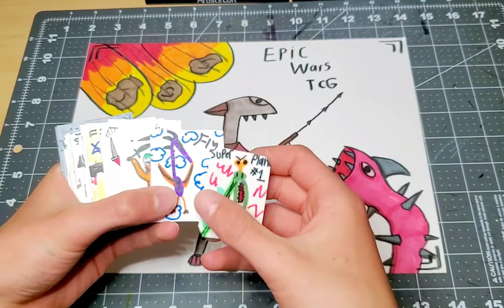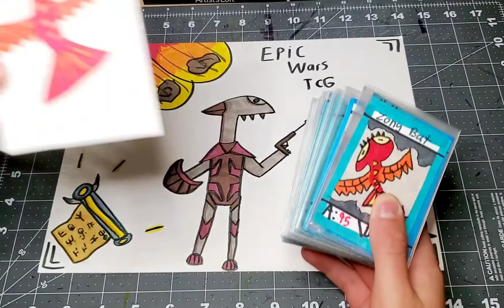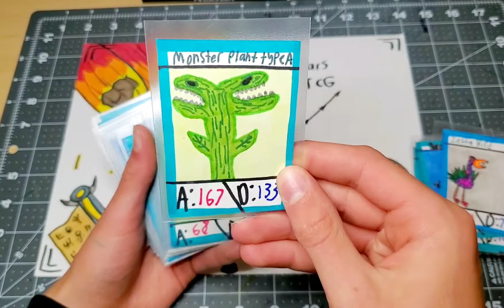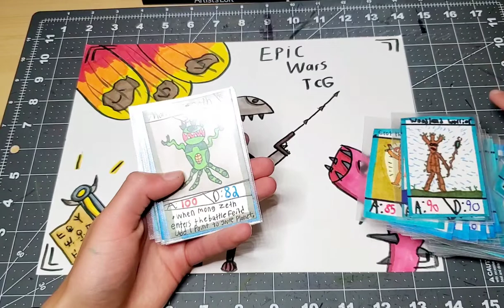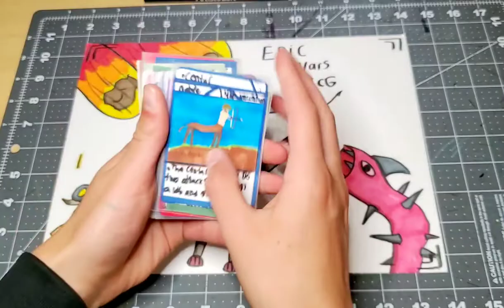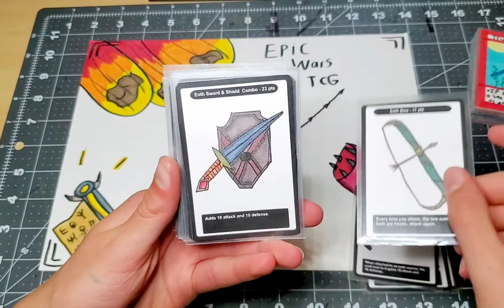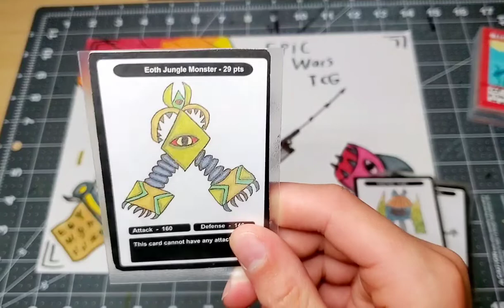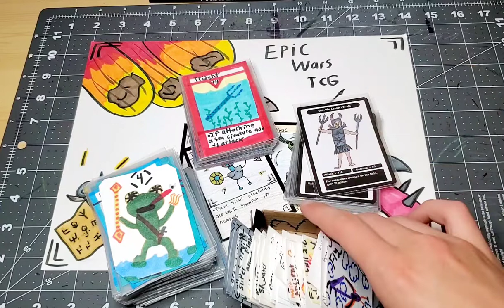Showing my old trading card games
In this video I show every single game I made when I was little that I still have.